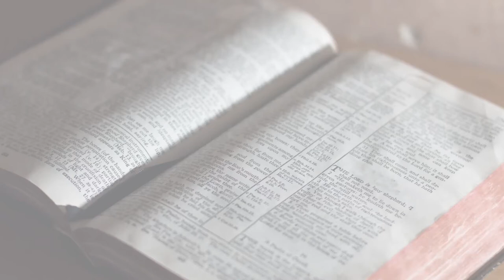June 19, 2022 | Brad Franklin | The Faithful Christian